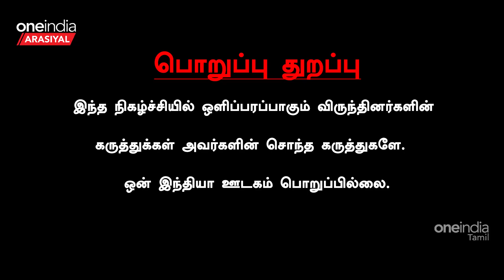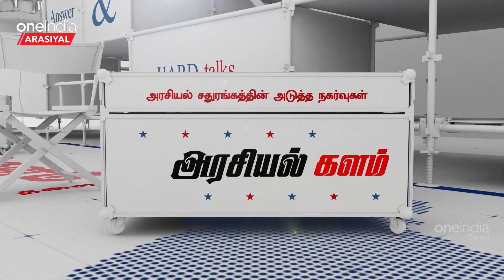"அழகிரி தன்னுடைய மகனுக்கு ஒரு சீட் கேட்கலாம்" - Journalist Kupendren | Oneindia Arasiyal